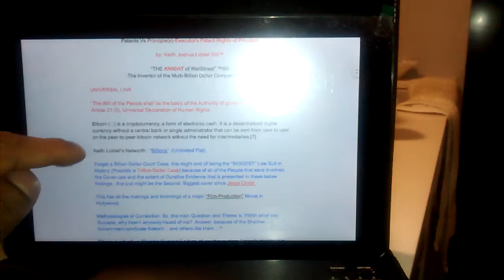THE KNIGHT OF WALLSTREET-THE KEITH LIDDELL STORY/INVENTOR OF BITCOIN € ©®™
kliddell2="superlink"/keithliddell.parentnode(kliddell2.com)Keith Joshua Liddell is being framed by...